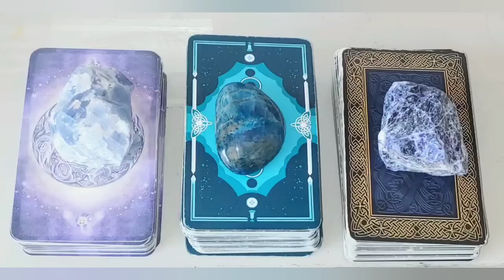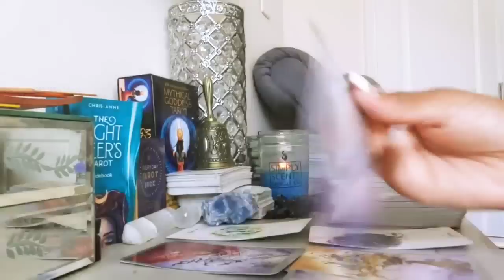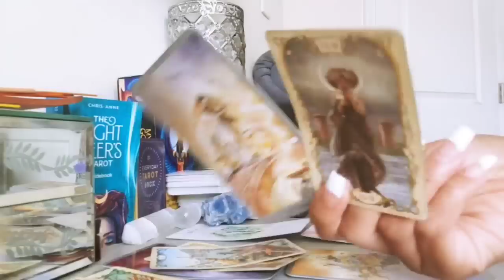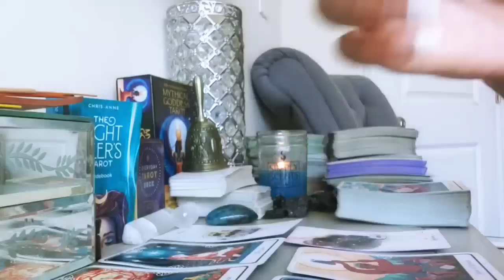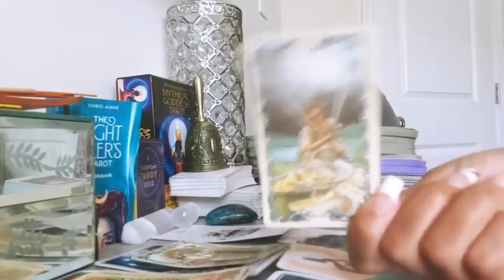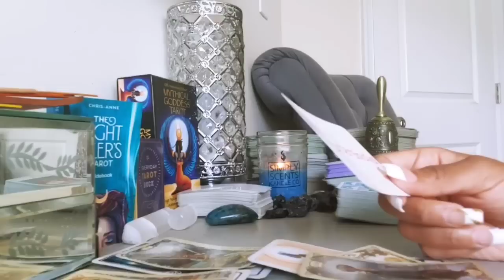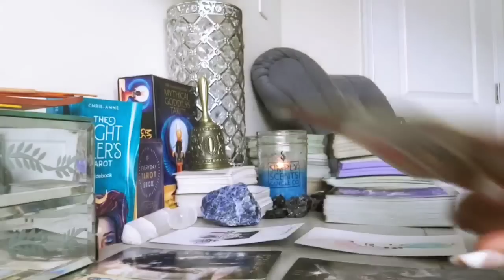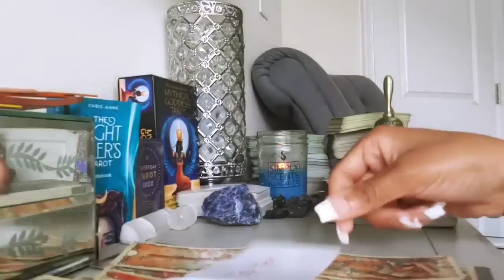PICK - A - CARD WHAT DOES YOUR PERSON'S INTUITION TELL THEM ABOUT YOU/ YOUR CONNECTION?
~Sun~

My birth chart is as follows:
Capricorn Moon
Virgo Venus

CARD PICK - 00:00
GROUP 1 - 00:11
GROUP 2 - 36:38
GROUP 3 - 1:13:18